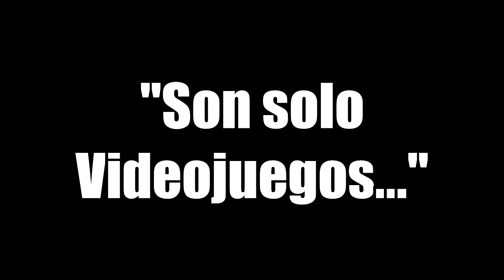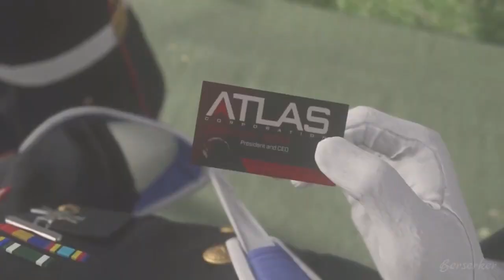El Mejor Personaje de los Call of Duty (Modern Warfare 2 - Comics) | J NARANJITO Ft. MUNDO WARFARE 3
Simon "Ghost" Riley es el MEJOR PERSONAJE en la historia de CallofDuty. Aquí analizaré junto a mi gran hermano MUNDO WARFARE 3 por que este personaje es tan bueno debido s su construcción, deconstrucción y trágico final. Espero les guste y un enorme abrazooooo.

⌛MARCAS DE TIEMPO⌛:
0:00 Introducción
2:16 El Problema de Ghost
5:14 El Problea de COD (en general)
11:56 Los Personajes Verdaderamente Buenos
15:53 El Crudo Final de Ghost en MW2
22:01 "Son solo Videojuegos..." TRIBUTO A CALL OF DUTY

🎶MÚSICA UTILIZADA EN ESTE VÍDEO 🎶:
- Woody Jackson - Trailer Theme Red Dead Redemption 2
- Woody Jackson - See The Fire In Your Eyes
- Woody Jackson - That's The Way It Is
- Steve Jablonski - Tessa